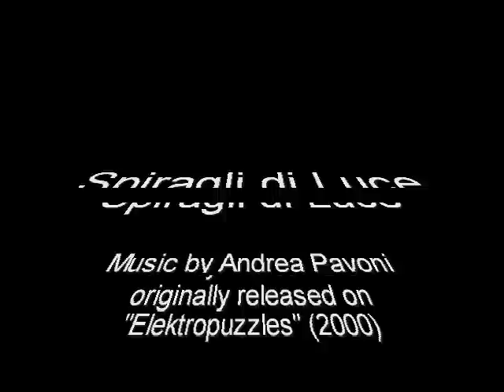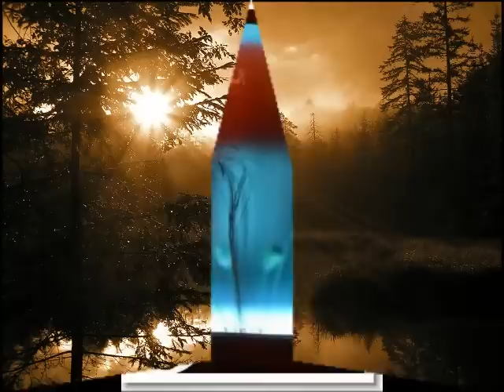Greenwall - Spiragli di Luce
A slideshow created on the music of a track which was inserted in our second CD, "Elektropuzzles" (Mellow, 2000)